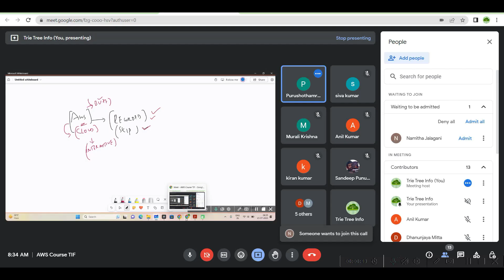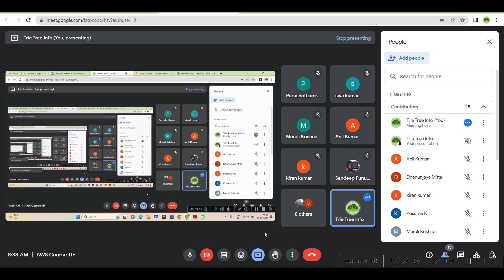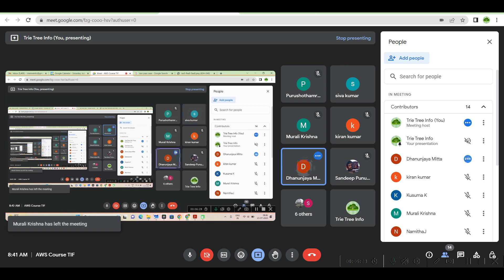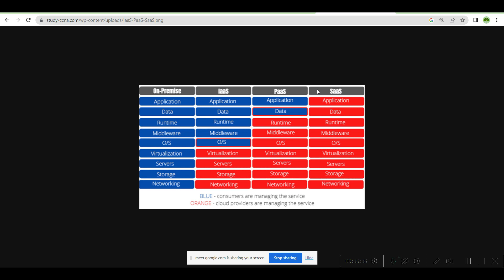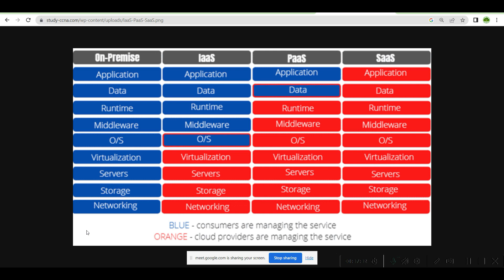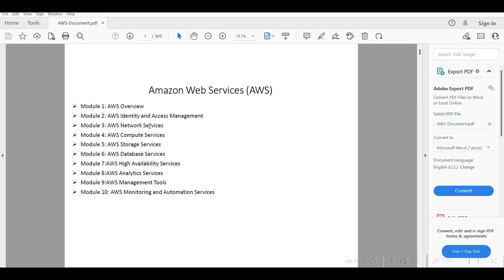AWS Course in Telugu | Cloud Introduction | AWS Contents | Day 01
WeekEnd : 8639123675